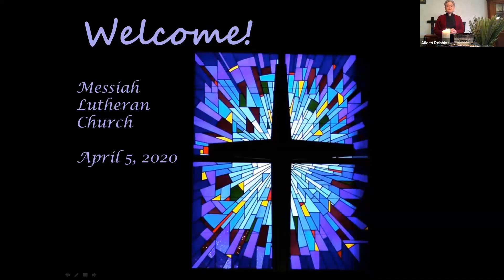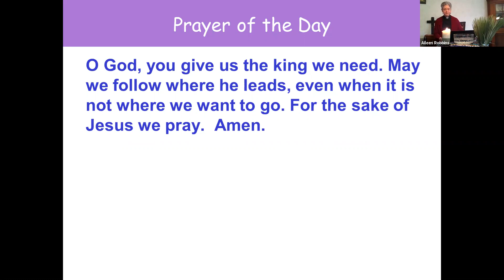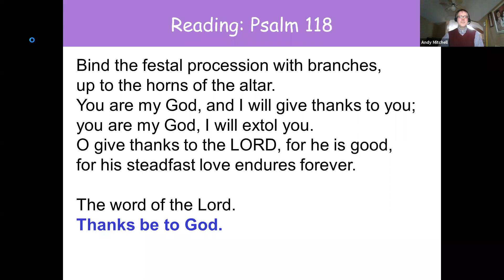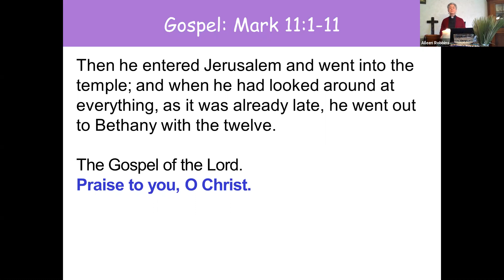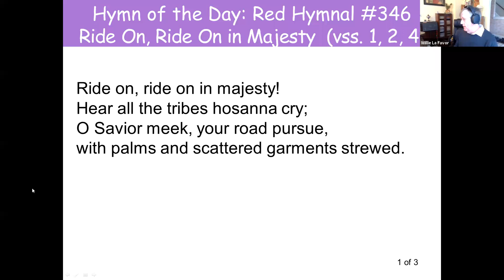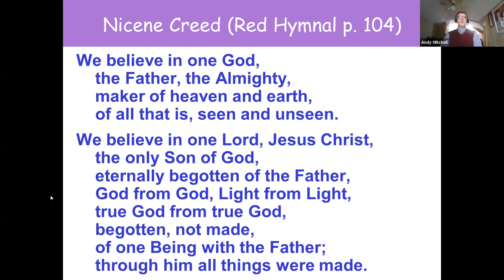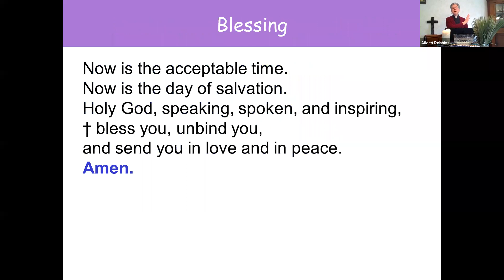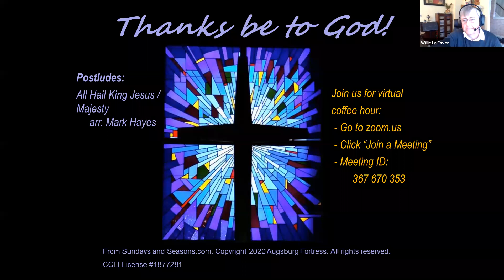Palm Sunday Worship, 3/5/2020, Messiah Lutheran Church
Come join us in watching our Palm Sunday service, broadcast on Zoom.